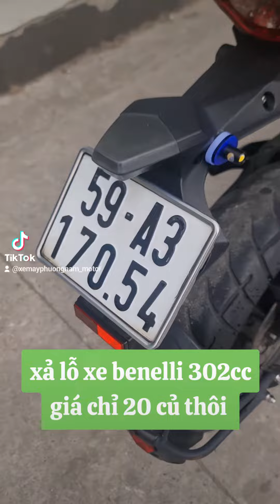Bờm xe máy ☆☆ xe máy giá rẻ ♤♤♤ síp xe toàn quốc ♡♡♡ hỗ trợ góp 0đ